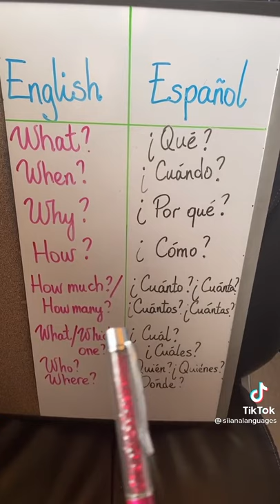la manera fácil para aprender inglés 😃